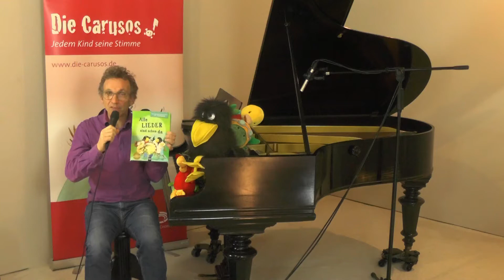Sing mit den Carusos - Webinare mit Peter Schindler AB 14.04. MITTWOCHS!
Für gewöhnlich reist der Komponist und Autor Peter Schindler für seine Carusos-Workshops auf die Ostalb. Da dies momentan nicht möglich ist, hat er gemeinsam mit dem Carusos-Fachberater Kaspar Grimminger nach einer Lösung gesucht – und sie gefunden: Zoom-Webinare. Ab sofort streamt er live aus seinem Studio.

Das Webinar "Sing mit den Carusos" findet mittwochs von 19.00 Uhr bis 20.30 Uhr statt und richtet sich speziell an Erzieher:innen und andere Interessierte, wie Chorleiter:innen oder Musikpädagog:innen, die mit Kindergartenkindern arbeiten. Gesungen wird aus dem Carusos-Liederbuch „Alle Lieder sind schon da“, erschienen im Helbling Verlag. Die Teilnehmer:innen können Liederwünsche nennen, die dann gesungen und ausführlich besprochen werden.

Mäzenin des Online-Projekts ist Dr. Lore Seydelmann, Partner der Eugen-Jaekle-Chorverband, der Deutsche Chorverband, der Helbling-Verlag und die Stiftung Schloss Kapfenburg.

und Anmeldung zum kostenfreien Webinar unter info[at]peter-schindler.de.